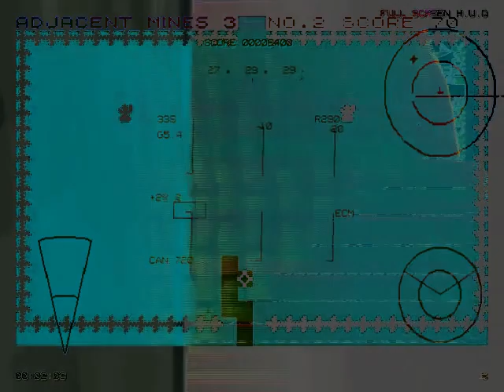Tell there pitiful fury